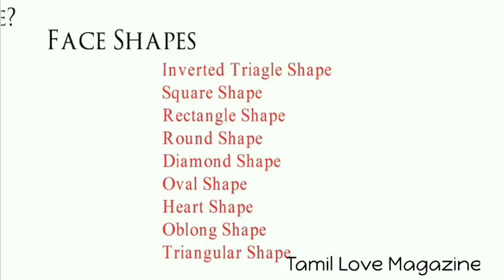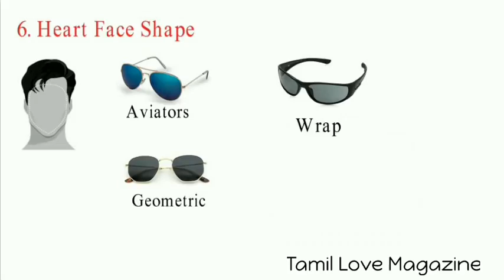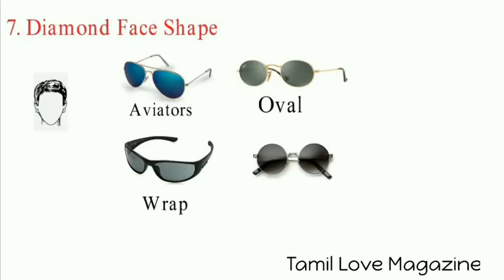How to Choose Best Sunglasses for your Face Shape